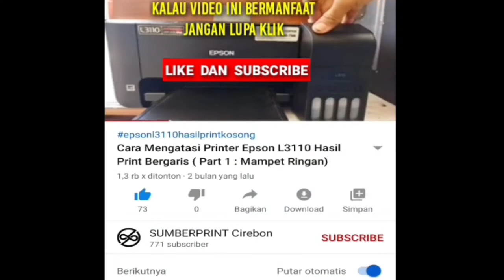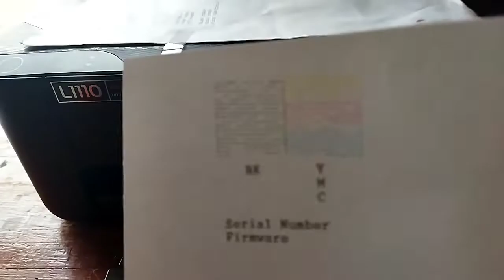Printer Epson L3110 Tidak Keluar Tinta | Part 2 Kerusakan Pompa Head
Cara mengatasi printer Epson l3110 hasil print tidak keluar pada part 2 akan dibahas kerusakan pada bagian pompa penyedot print head.
kerusakan seperti ini biasanya ditandai :
pada saat di head cleaning berkali-kali tidak ada perubahan di hasil printer.

"DALAM SATU TANDA GEJALA KERUSAKAN BISA JADI BERMACAM MACAM SUMBER KERUSAKAN JADI MOHON MAAF KALAU TERNYATA BEDA JENIS KERUSAKAN NYA".

epson l3110, epson l3110 tinta hitam tidak keluar, epson l3110 tinta warna tidak keluar,
printer epson l3110, printer epson l3110 tidak keluar tinta, printer epson l3110 bergaris, printer epson l3110 tinta warna tidak keluar

Demikian tutorial ini mudah mudahan bisa bermanfaat bagi kita semua. Kalau ada perbedaan toeri atau penjelasan mohon maklum dan maaf karena ini pengalaman kita di lapangan. Terima kasih.

 Kalau ada yang perlu ditanyakan silahkan tulis di kolom komentar.

 Sumberprint Cirebon